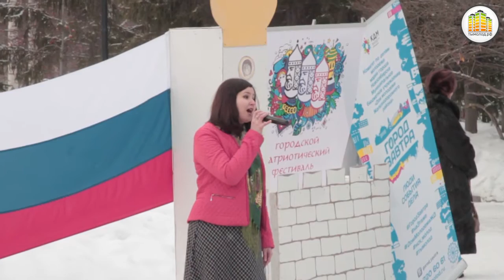Патриотический фестиваль «В единстве сила»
В Первомайском сквере прошел патриотический фестиваль «В единстве сила». «Веревочные курсы», выставки моделей техники, оружия и формы, действующие подвижные модели, мастер-классы по военному делу, единоборствам и многое другое можно было увидеть на этом фестивале